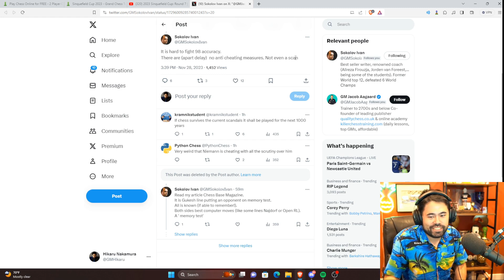Copium tankie (Wirtual) | Chess Highlights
Timestamps & vods:
[00:00] #1 Wirtual: Copium tankie

[00:24] #2 Wirtual: Rook H3 Check BOOM

[00:53] #3 imrosen: "hehehe"

[01:23] #4 chessbrah: aman reacts

[01:49] #5 bean__dip: del

[01:54] #6 GMHikaru: yhuuylhjhjk

[02:48] #7 GMHikaru: Titled Twosday Late Edition! | !newvid !moregm !join

[03:14] #8 Wirtual: I'M A CHAD

[04:13] #9 GMHikaru: AI generated autism

[04:43] #10 GMHikaru: Titled Twosday Late Edition! | !newvid !moregm !join

[05:11] #11 Stouuf: Le premove stupide

[05:36] #12 bean__dip: Kool Aid

[06:09] #13 ChessGamerin: Schadenfreude ist die schönste Freude

[06:24] #14 GMNaroditsky: history pogchamp

[06:40] #15 GMCanty: DOESNT MATTER HOW U GET IT

[07:10] #16 zefcatt: teensy rapid chess and chill | lichess.org !vegas !meetup